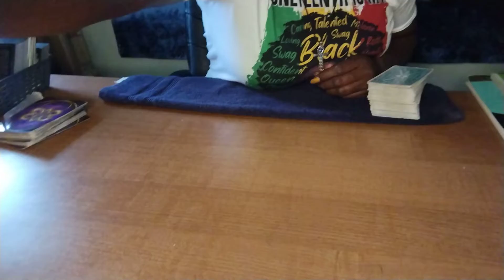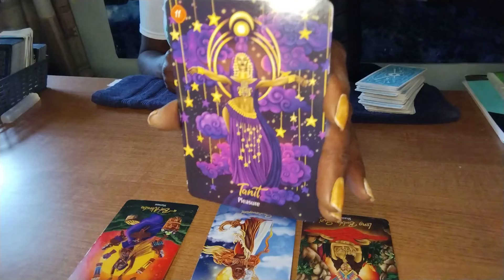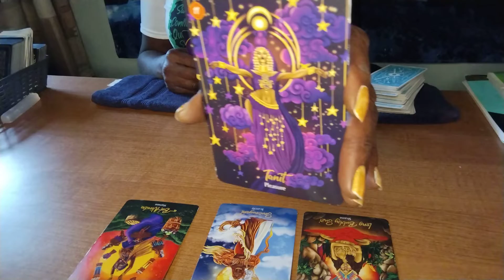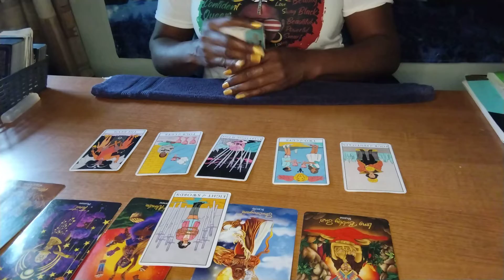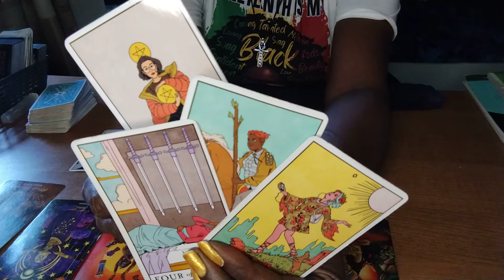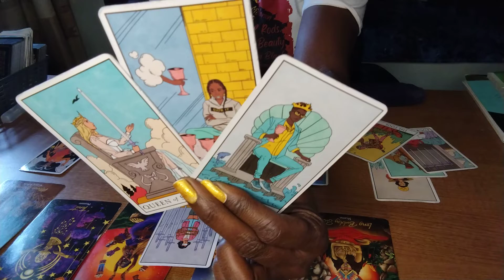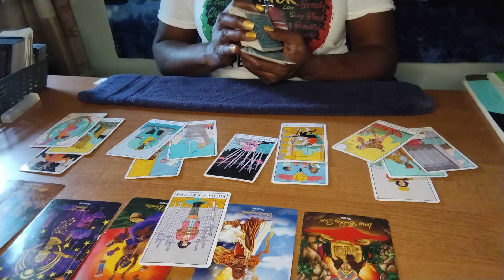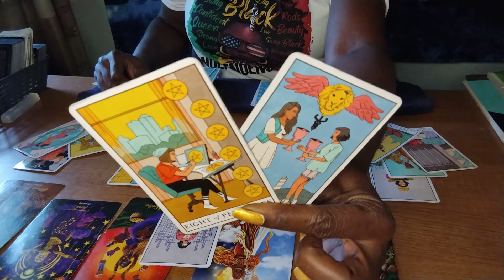VIRGO ♍A lil stress, but you're going to be fine. Reejected! :)